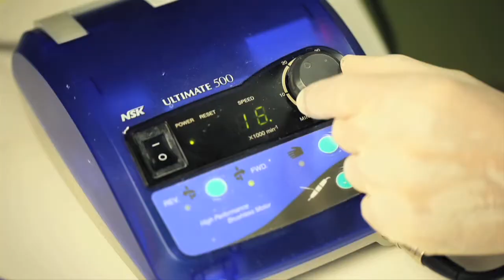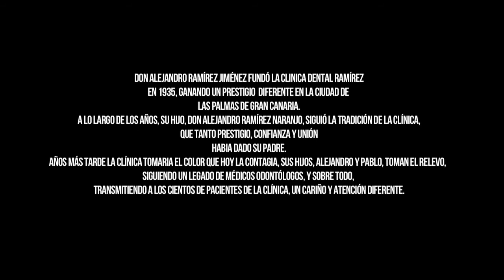Clínica Ramírez, La Película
Muchas Gracias a todos nuestros compañeros y amigos de profesión que nos han motivado, formado y ayudado para poder crecer como dentistas y sobretodo como personas.
Todos forman parte de este vídeo...